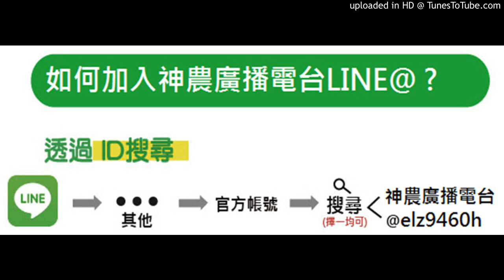【神農廣播電台】2020.07.02《神農補給站》下